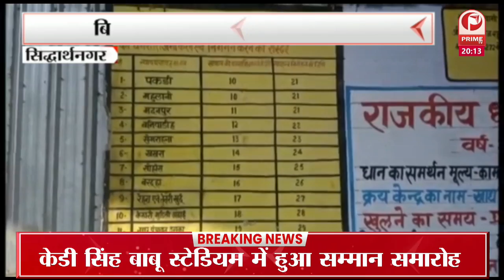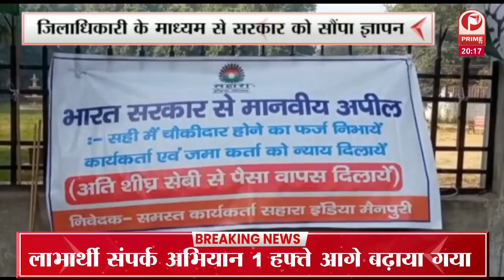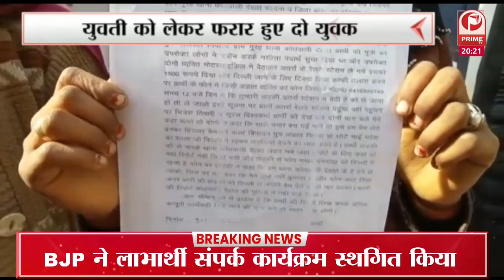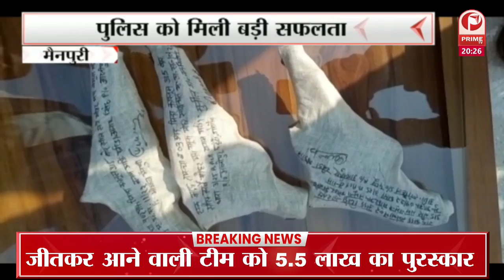UP Election 2022: कैबिनेट मंत्री नंद गोपाल गुप्ता ने अखिलेश यादव पर साधा निशाना || Prime Tv